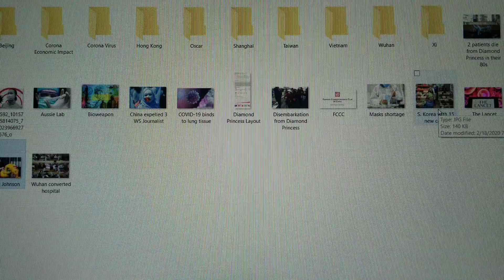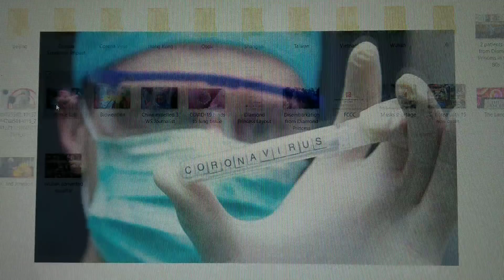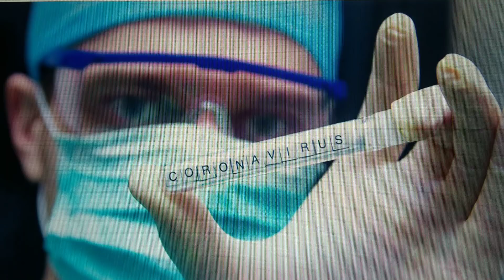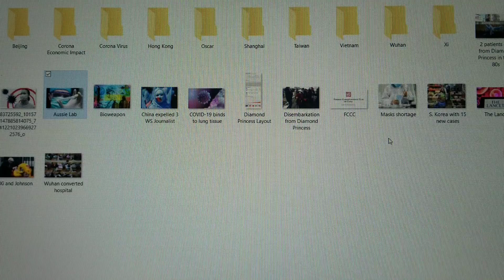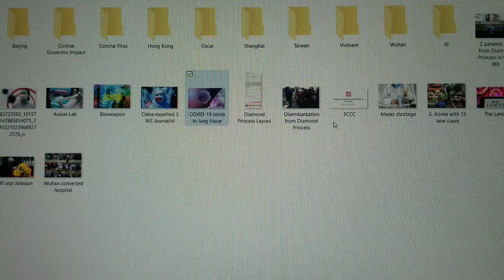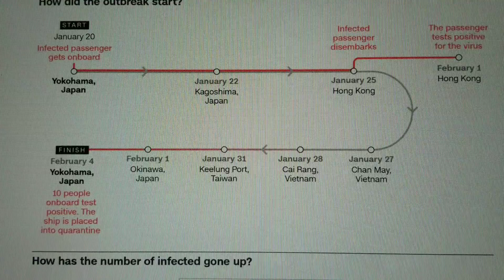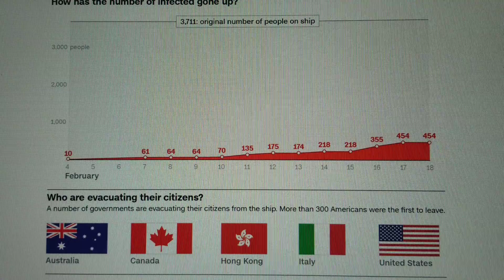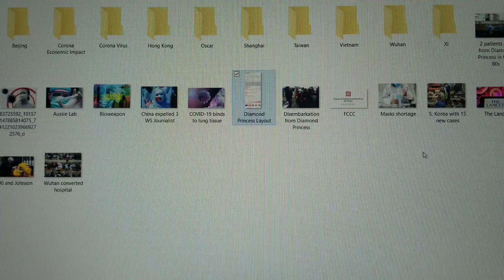Vì sao số ca nhiễm giảm mạnh? Lý do TQ đuổi ba phóng viên Mỹ?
Nhấn vào link này để cập nhật thông tin và hình ảnh mới từ trang facebook của Dũng Taylor.
* Nguyên nhân số ca nhiễm giảm mạnh hôm nay?
* Bộ ngoại giao TQ rút giấy phép và đuổi ba phóng viên Hoa Kỳ.
* Giới khoa học khẳng định Corona đến từ động vật hoang dã.
* Câu lạc bộ truyền thông nước ngoài của FCCC lên tiếng.
* Hành trình của Diamond Princess từ ngày 20 tháng 1 đến 19 tháng 2.